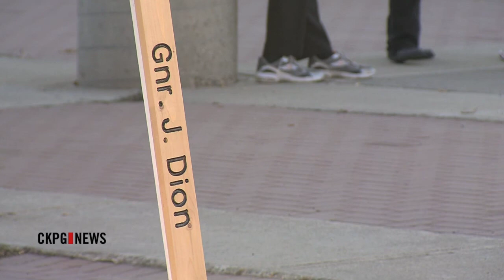Large Turnout At Remembrance Day Ceremonies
It was a day to show we remember. A thousand people attended the local Remembrance Day ceremonies at the Civic Centre and cenotaph. The solemn event honoured the more than 110,000 Canadian forces members who have perished while serving their country.